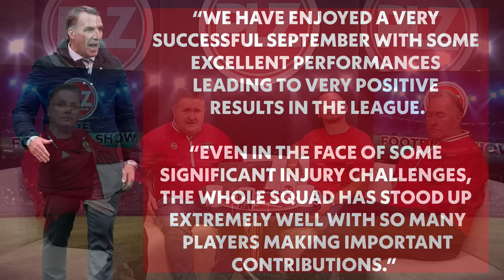Can Philippe Clement rebuild Rangers? | The Football Show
Can Philippe Clement rebuild confidence at Rangers? Also on The Football Show: Philippe Clement aims to repair the bond between Rangers fans and Rangers players; Rangers v Hibs preview; Brendan Rogers wins Manager of the Month; Hearts v Celtic preview; Nick Montgomery doesn't know how much Rangers can change within a week; SPFL announce record turnover due to continuing popularity of Scottish football; all of this week's Scottish Premiership fixtures and much more!

The Football Show Highlights:

00:00:00 Intro
00:01:07 Postponed cinch Premiership fixtures
00:03:21 France 3-1 Scotland reaction
00:10:52 England fans booing Jordan Henderson
00:15:05 Rangers fan reaction Philippe Clement
00:17:41 Rangers v Hibs prediction
00:27:40 Brendan Rogers Manager of the Month
00:37:56 Celtic Palestine flags
00:39:52 Hearts v Celtic prediction
00:44:09 Kilmarnock v Livingston prediction
00:48:38 Ross County v St Mirren prediction
00:51:00 Popularity of Scottish football
00:55:11 English Premiership fixtures
00:57:30 Show Racism the Red Card